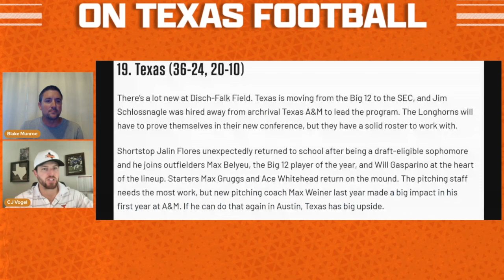Is the Longhorns Baseball Puzzle Complete? | More Transfer Additions | Texas Sports | SEC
Blake Munroe and CJ Vogel break down the latest hires by the Texas Longhorns baseball staff, what the new portal additions bring, projecting the 2024 season lineup!